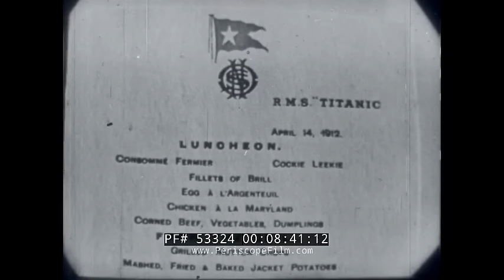PLANE CRASHES INTO EMPIRE STATE BUILDING, USS AKRON ZEPPELIN CRASH 53324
“Spectacular Disasters” is a 1950s black-and-white film combining real footage and commentary on a variety of calamities, beginning at mark 00:30 with a freak accident in 1932 when three sailors were hoisted into the air by USS Akron (ZRS-4)— two of them plummeting to their demise. The film continues wth footage of a helicopter crash, a smokestack crashing onto nearby buildings, and a bridge being destroyed by an ice flow in Warsaw, Poland. Mark 03:00 covers the dramatic 1940 Tacoma Narrows Bridge collapse, which had spanned the Tacoma Narrows strait of Puget Sound between Tacoma and the Kitsap Peninsula. At mark 04:30, the film recounts the 1945 crash of a B-25 Mitchell bomber into the north side of the Empire State Building in a foggy New York City, as smoke “from flaming gasoline-soaked wreckage” is shown rising from the structure at mark 04:47. Disasters at sea conclude the film as freighters are shown being tossed about at sea at mark 06:00, leading to an eventual sea rescue, we see the 1952 sinking of the cargo ship SS Flying Enterprise (mark 06:45), and of course revisit the sinking of the HMS Titanic (mark 08:08).

The B-25 Empire State Building crash was a 1945 aircraft accident in which a B-25 Mitchell bomber, piloted in thick fog over New York City, crashed into the Empire State Building. The accident did not compromise the building's structural integrity, but it did cause fourteen deaths (three crewmen and eleven people in the building) and damage estimated at $1,000,000 ($13,303,142 in 2016 dollars).